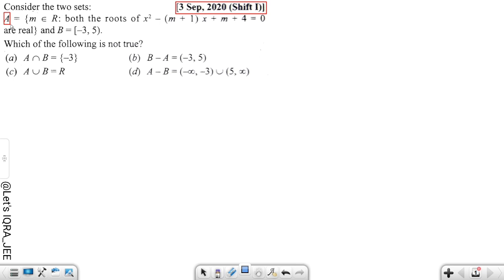JEE Mains 2020 PYQ [3,SEP,2020(Shift-I)] || JEE PYQ Solutions || Quadratic Equations || Let's IQRA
JEE Mains 2020 PYQ || JEE PYQ Solutions || Quadratic Equations || Let's IQRA

jee mains

mains

mains + advanced